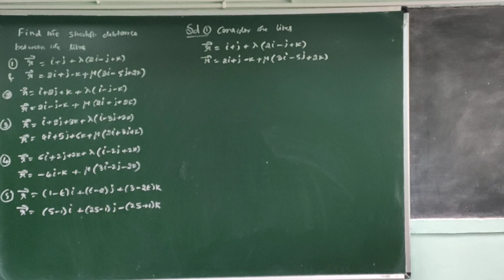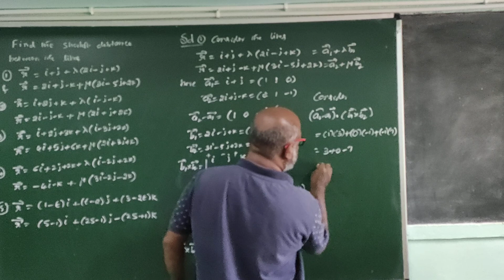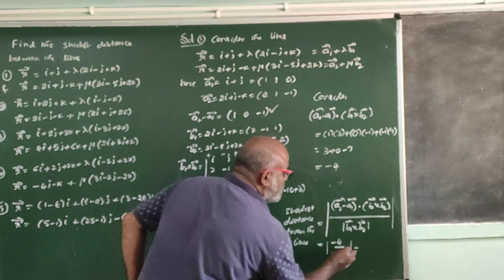(03) problem on finding the shortest distance between the lines.